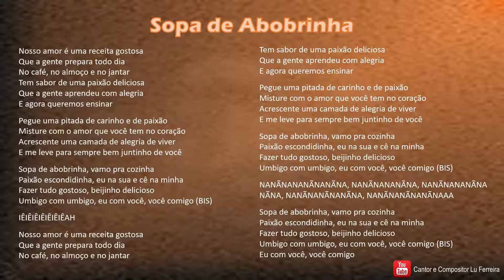SOPA DE ABOBRINHA - Compositor Lu Ferreira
Sopa de Abobrinha é uma composição produzida como rock retrô, quase inocente, mas que é muito gostosa de ouvir e, dependendo da companhia, de cozinhar também hehe